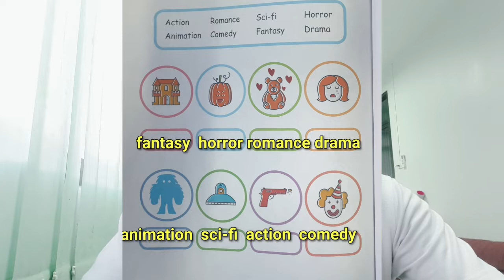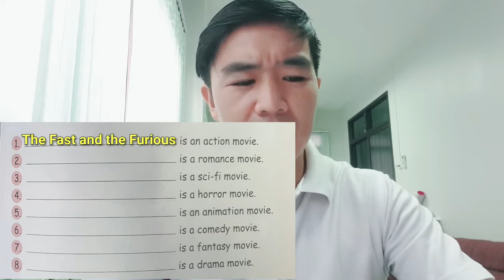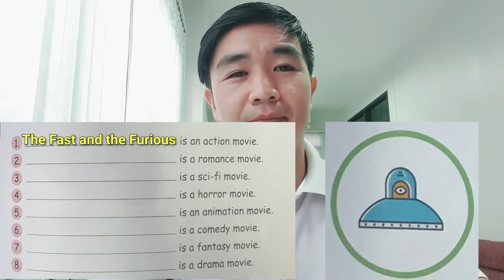The Fast and the Furious is an action movie. | Unit 7 Smart English 6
The Fast and the Furious is an action movie.
Unit 7 Smart English 6 Student's Book
Pages 142-143